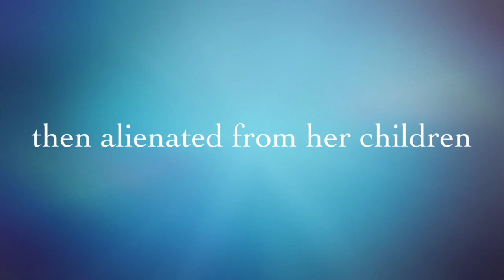Alienated Daughter Speaks Out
Dorcy Pruter of the Conscious Co-Parenting Institute interviews Amanda Sillars. Amanda discovered that she was an alienated child when went through her own divorce and then she was alienated from her children. She started to do the research on what was happening to her family and discovered what had happened to her.

Amanda so vulnerably and genuinely shares from the depth of her soul. Her raw vulnerability demonstrates the strength it takes to step forward and speak out.

Amanda's journey through alienation is both heartbreaking and awe inspiring. Her strength compassion and unconditional love for her children is a beautiful testament to who she is and her unwavering desire to be a mom to her children. She shares how she has effectively placed her children's needs and pain above her own demonstrating what it means to be a Conscious Co-Parent.

Leading by example, Amanda traveled the High Road to understanding, finding a peace in her heart that let to reunification with her beloved son.

Please share the love by sharing the video to help other targeted parents end the suffering for their beloved children.

Together We Rise Up!